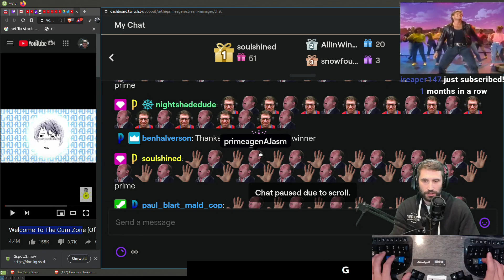39046455856 offset 4980